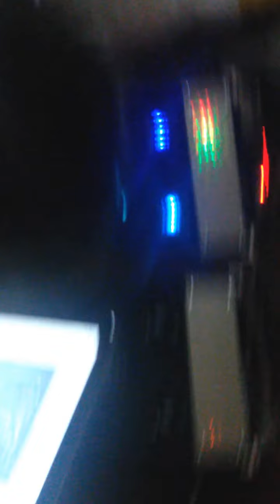Nhảy đẹp india girl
Người đẹp và nhảy đẹp india